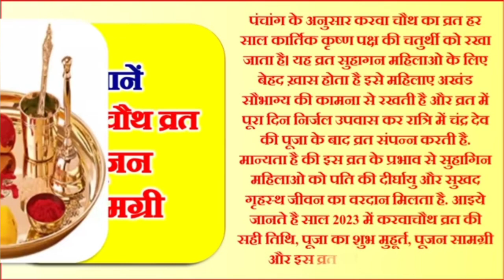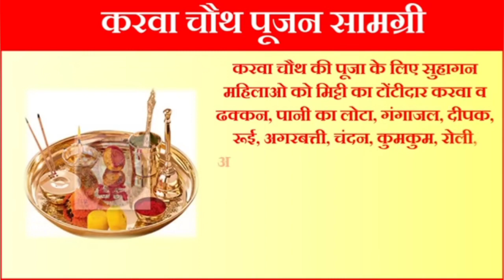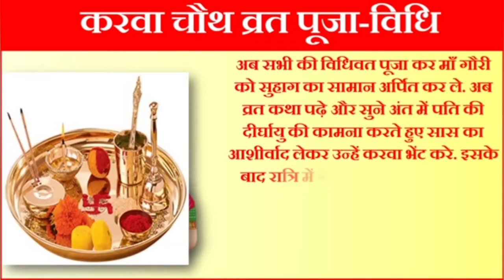करवा चौथ व्रत पूजा विधि 2023 ll करवा चौथ पूजन सामग्री/karwa Chauth Vrat Puja vidhi 2023#karwachauth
करवा चौथ स्पेशल , करवा चौथ की पूजन सामग्री, करवा चौथ कैसे करें, करवा चौथ, करवा चौथ की पूजन विधि, जाने संपूर्ण जानकारी करवा चौथ पूजन विधि के बारे में, पहली बार करवा चौथ कैसे करें, करवा चौथ की सही तिथि, करवा चौथ के लिए सही तिथि और सही समय, करवा चौथ के लिए शुभ मुहूर्त